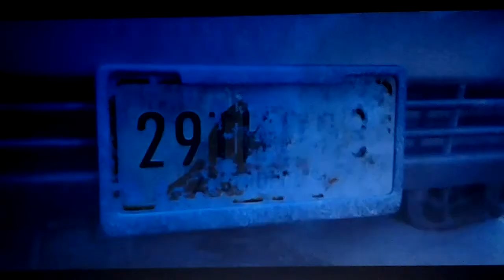Zootropolis Tundrastad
29THD03
Mr.Big